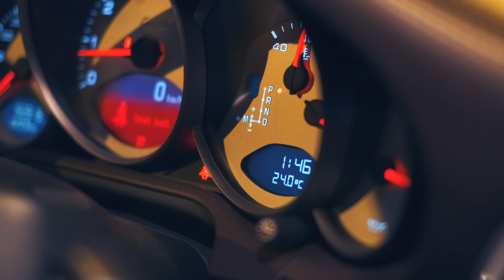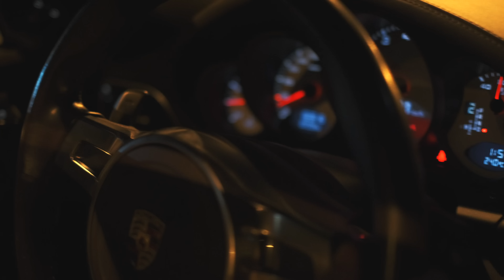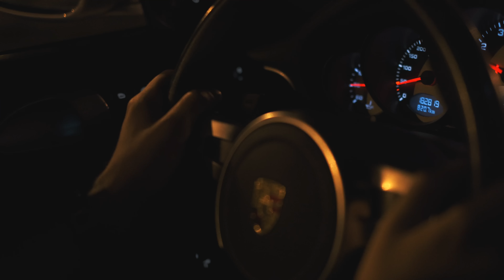BLOKIRALI GRAD ZBOG FOTOGRAFIJE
Ponekad je potrebno malo vise truda da bi napravili dobru fotografiju